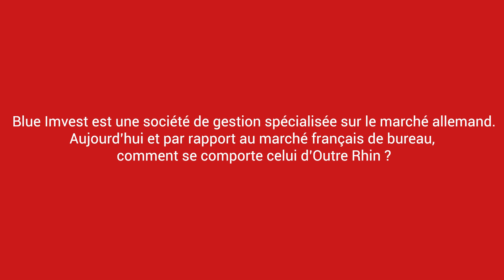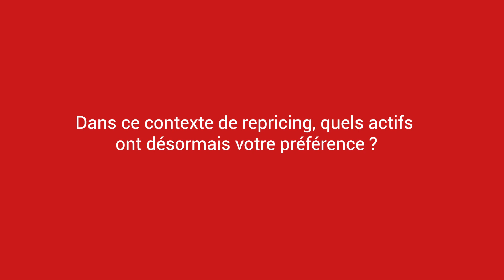Raphaël Colombu : «L’immobilier allemand s’est ajusté rapidement à la remontée des taux»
A l’occasion du Forum Immobilier & Finance organisé par L’Agefi et Immoweek, Raphaël Colombu, managing partner de Blue Imvest, a confié son analyse du marché immobilier allemand.